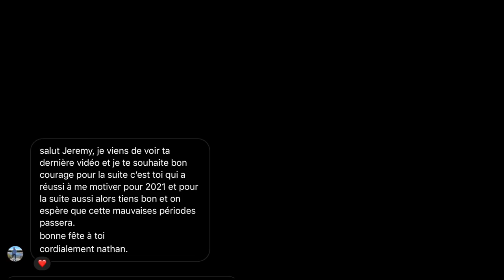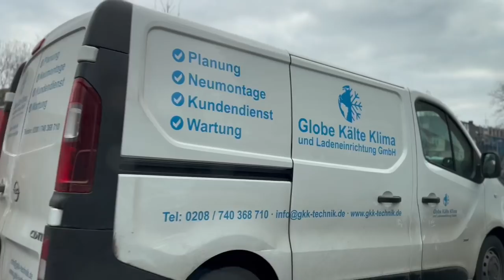2022, Mon nouveau départ !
Merci à TOI pour ta participation sur notre vidéo.